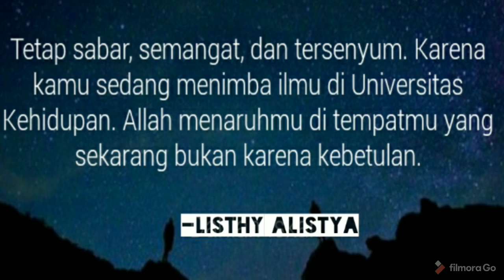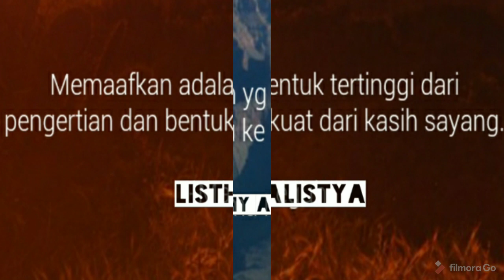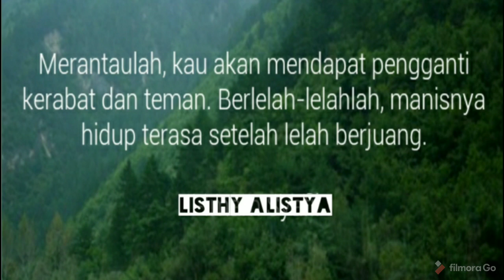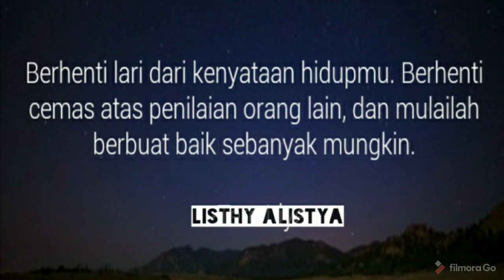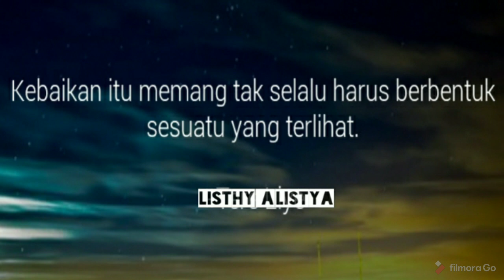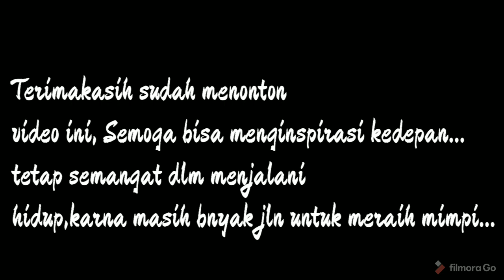KATA KATA MUTIARA KEHIDUPAN| INSPIRASI BIJAK PENUH MAKNA